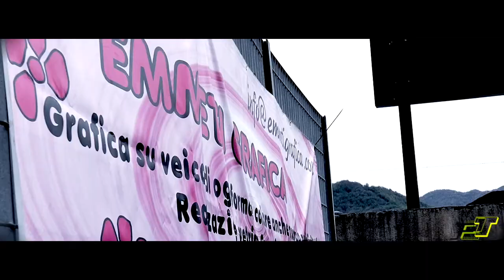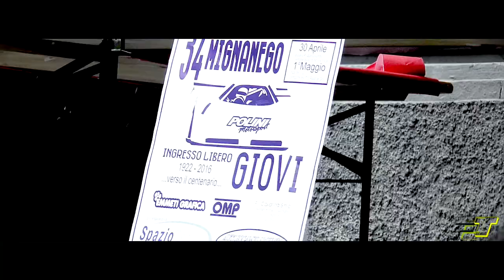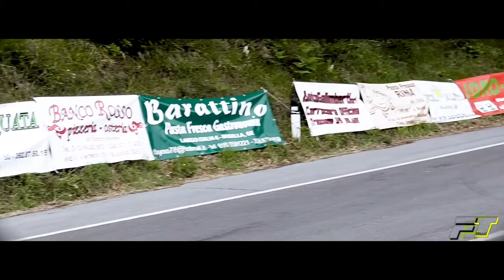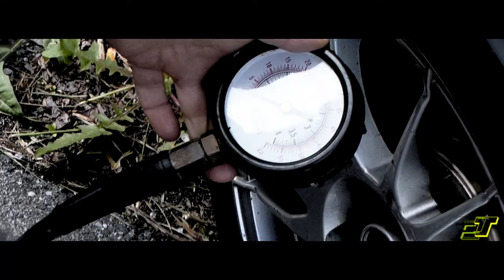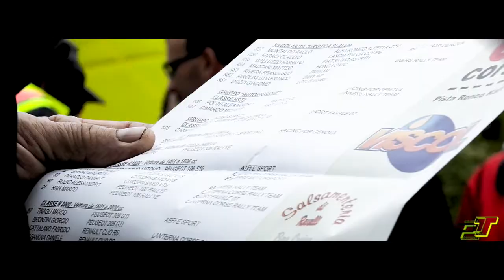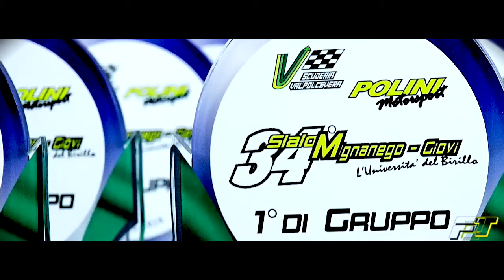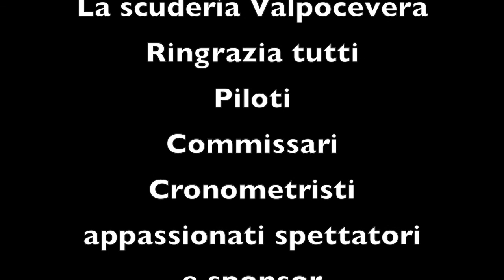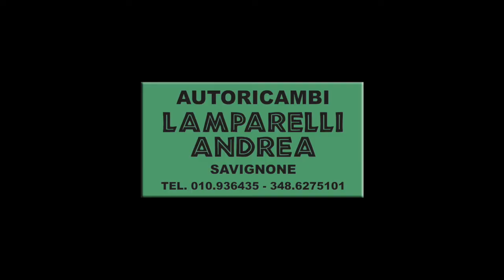Editing 34° Slalom Mignanego Giovi 2016